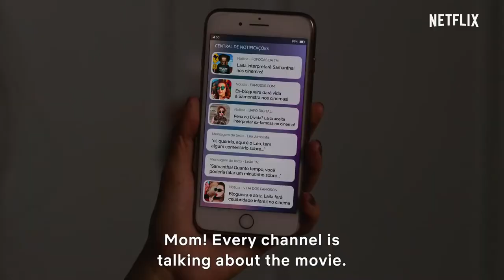Netflix Samantha! | Season 2 | Official Trailer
Tired of being treated like a child, Samantha! sets out to look for new ways to showcase her talent. She's much more mature now. And much less famous... Season 2 launches April 19th. Starring Emanuelle Araújo, Douglas Silva and Sabrina Nonata.